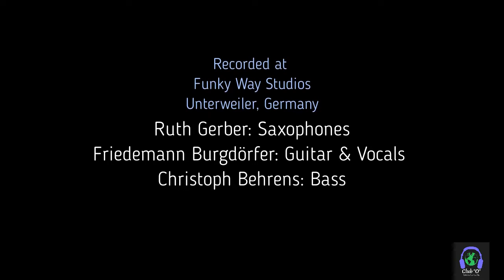Show at Club "O" Online Concerts on July 12, 2020: Moon and Love Songs (Vol 7)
Club "O" presents special guest "Feuervogel Trio"